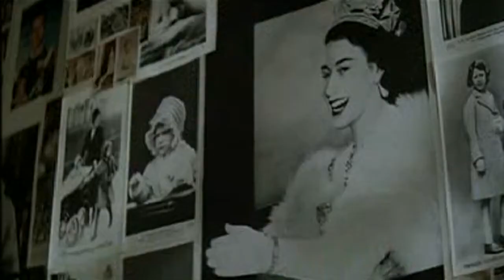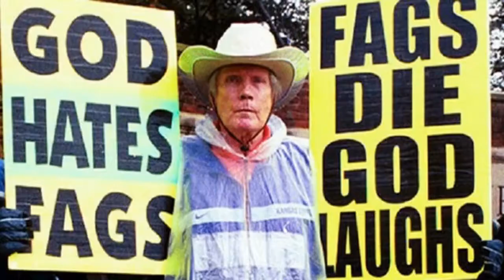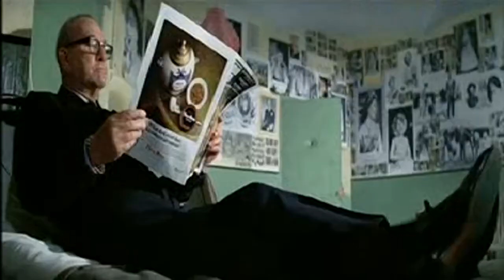The ITALIAN JOB (Kitsch Critiques)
Originally uploaded: March 2015
Jeffrey reminds viewers that there is more to this movie than just a car chase and explosive doors.